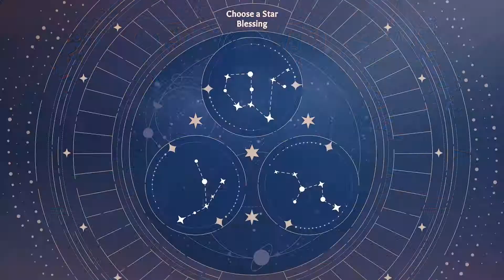Astrea - Announcement Trailer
An all new dice-deck-building roguelike, Astrea, has you chart a path through the ruins of a lost civilization as one of six brave Oracles. Using an ever-changing deck of dice and enchanted Sentinels, Purify waves of Corrupted foes and a decayed goddess to save the Star System.